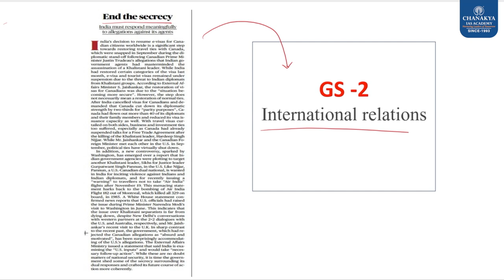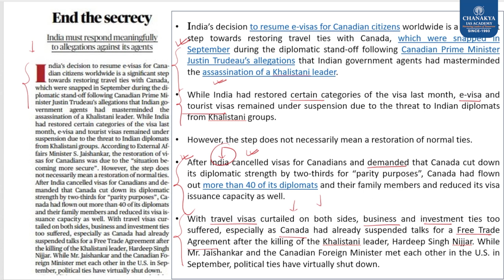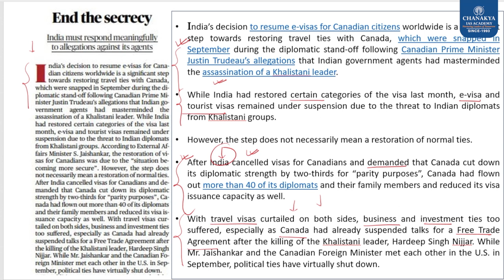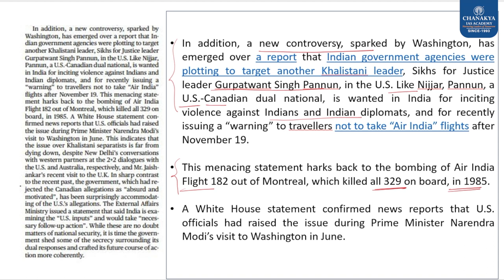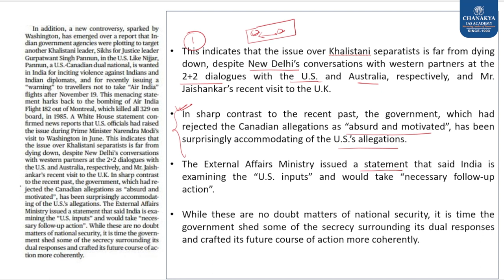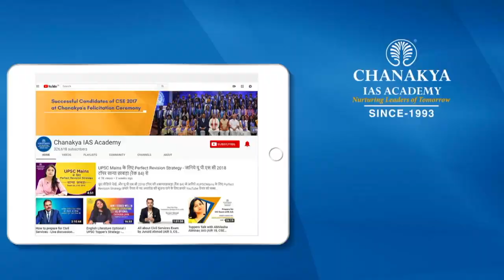Editorial Analysis l Chanakya IAS Academy Current Affairs